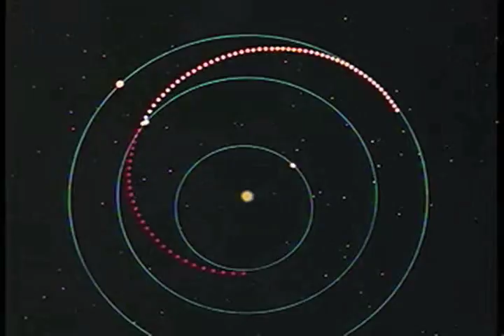Hulzsum Raizens - Blue Planet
Music Video for the song "Blue Planet" by Hulzsum Raizens.